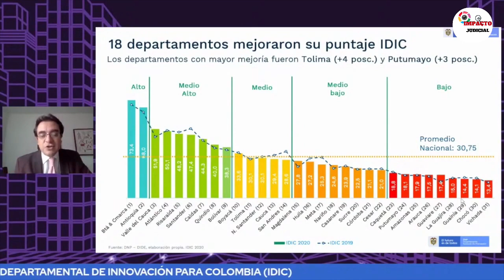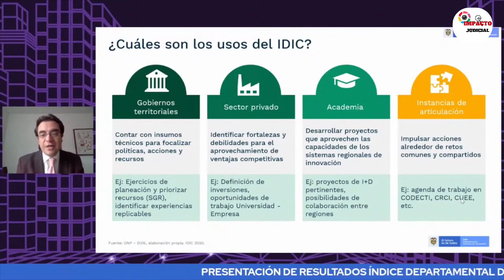Los departamentos más innovadores del país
VÍA: IMPACTO JUDICIAL/16:56